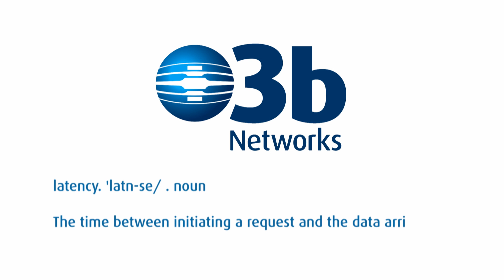O3b’s ultra-low latency, fiber-speed satellite network is opening up new opportunities to customers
latency. 'latn-se/ . noun
The time between initiating a request and the data arriving at your screen